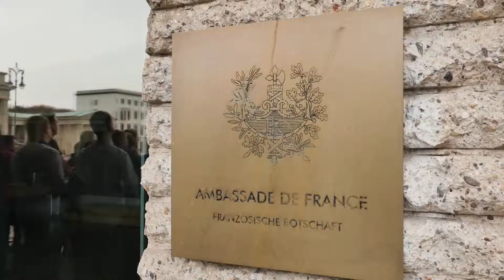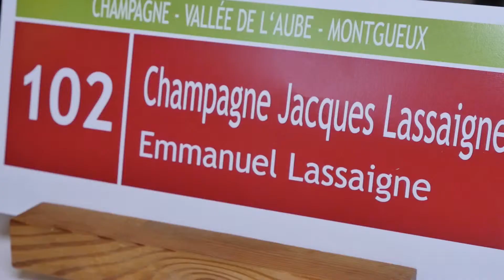La Paulée de Berlin - BANDE ANNONCE - Edition 2018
LA PAULÉE de BERLIN ist eine exklusive Premiumveranstaltung, die alle zwei Jahre in Berlin stattfindet!

Präsentation
Über 60 Winzer aus unserem Programm aus ganz Frankreich präsentieren persönlich ihre Weine in den Salons der Französischen Botschaft. Unter ihnen finden Sie etablierte Persönlichkeiten, die weltweit Kultstatus besitzen, sowie aufstrebende junge Talente und echte Geheimtipps. Diese Winzer sind charakterstarke Produzenten, die handwerklich erzeugte Terroirweine anbieten.
Schlendern Sie durch die Salons, entdecken und verkosten Sie Ihre Favoriten aus ganz Frankreich, und erfahren Sie direkt von den Winzern alles über Weine, Terroir und die individuelle Arbeit im Keller. Hier treffen Sie auf Sommeliers aus der gehobenen Gastronomie sowie Einkäufer aus dem Weinhandel.
Anmeldungen über unseren Ticketshop beginnen erst am 1. September vor der Veranstaltung.

Gala-Diner
Nach der Präsentation möchten wir die französische Weinkultur und Tradition in Form einer Paulée* mit einem Gala-Diner im Restaurant Grill Royal Berlin zelebrieren. In feierlicher Atmosphäre teilen die Winzer ihre besten Weine an diesem einzigartigen Abendessen und bringen dafür ganz besondere Weine und Jahrgänge mit, oft in Magnumflaschen oder noch größeren Formaten.
Auch Sie sind herzlich eingeladen, besondere Flaschen aus Ihren eigenen Reserven mitzubringen, um diese mit den Winzern und Gästen zu teilen. Reservierungen nehmen wir gerne erst ab dem 1. September vor der Veranstaltung entgegen.

*Die Paulée, was „Schaufel“ bedeutet und vom burgundischen Dialektwort paule („Schaufel“) stammt, bezeichnet traditionell das Mahl, das die Weinlese in Burgund abschließt. Dieser Begriff symbolisierte lange Zeit die Feier des neuen Weins, gewann jedoch ab Ende des 19. Jahrhunderts eine festlichere Bedeutung und bezieht sich nun auf das Fest, das nach der Auktion der Hospices de Beaune stattfindet. Heutzutage ist die Paulée de Meursault eines der meist erwarteten Weinevents, bei dem Winzer und Weinliebhaber zusammenkommen, um das Ende der Weinlese zu feiern.